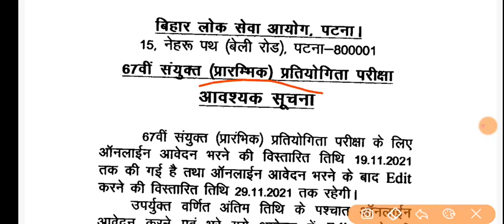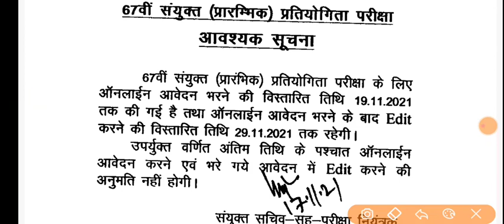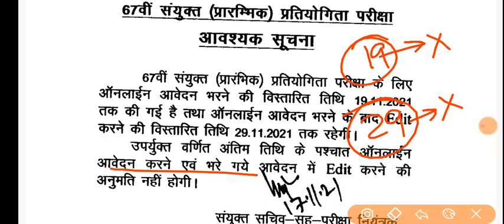BPSC 67TH Application form सुधारने हेतु नोटिस||Last date||Process and others.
BPSC application form correction
Bpsc 67th exam detail